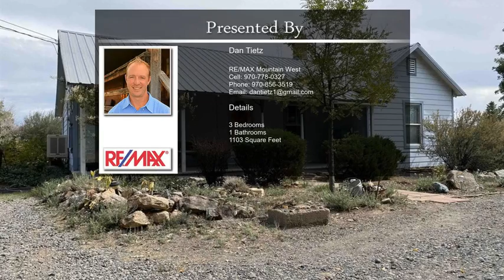21236 Lanning Road Austin CO 81410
21236 Lanning Road Austin CO 81410

Quaint 3 bed/1 bath Farmhouse tucked away near the end of a quiet road on a half acre lot with mature trees and landscaping. Nice fenced dog run, garden area, and plenty of parking. The home is in great shape and has vinyl windows, a metal roof and concrete siding for low maintenance. There is a pellet stove for comfort in the winter and also a nice sunroom addition. Covered front porch and concrete back patio. Storage sheds, fruit trees, and room for some animals with views of the San Juans. Enjoy the solitude of the country.